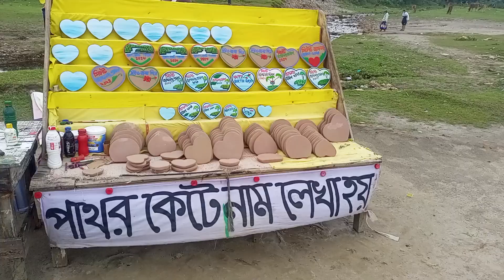দেখা মাত্রই যেতে মন চাবে, সেইএকটি দৃশ্য দেখার মত।